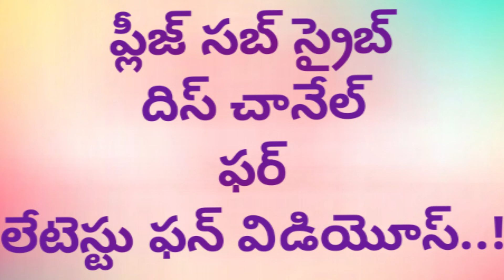Unboxing DSLR best collar mike FT-33e | By Raveen babu inti By Real Fun Stars